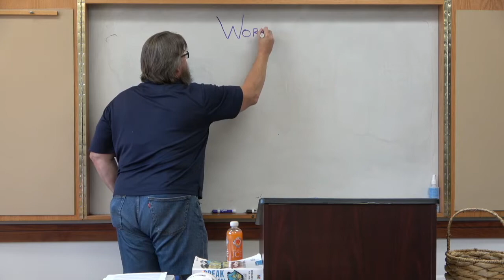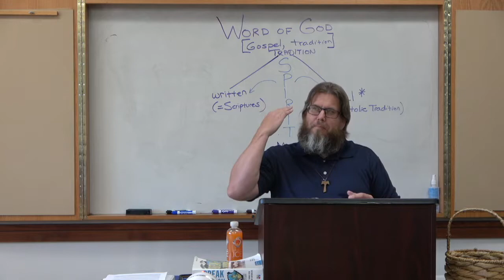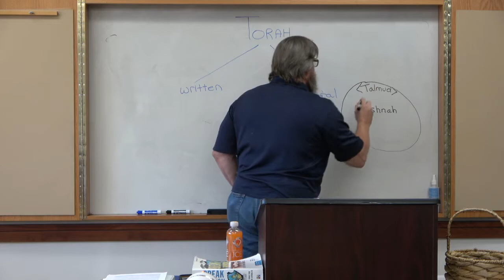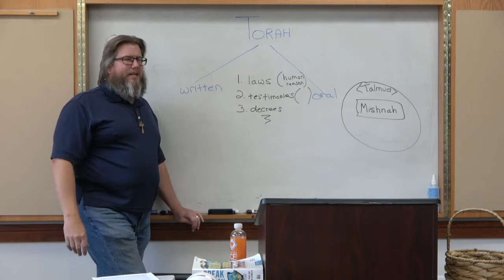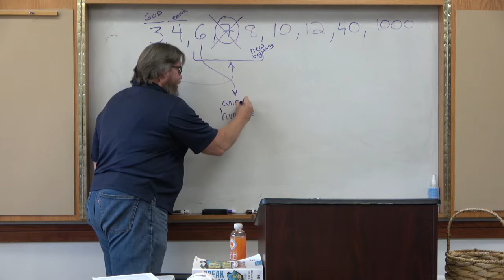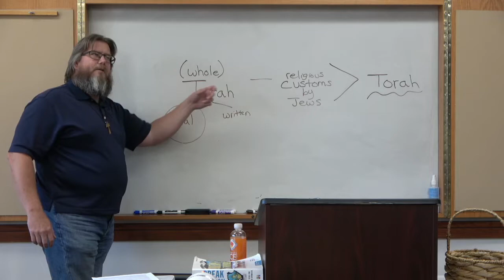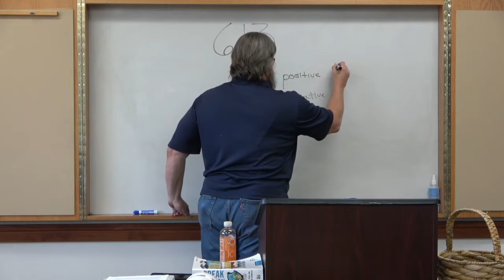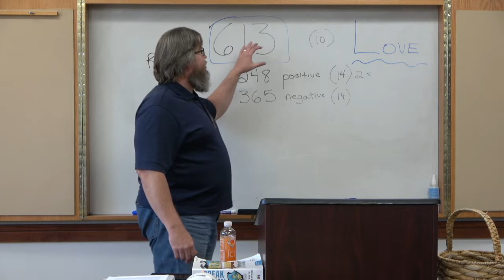Why Do Catholics Do That: Do Catholics Follow Apostolic Tradition?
WHY DO CATHOLICS DO THAT? FAITH STUDY

The Catholic Church is the oldest and original Christian community. For that reason we have a rich history and spirituality that we do not always fully understand or appreciate. In this series, designed for both new and seasoned Catholics (as well as for curious non-Catholics) we look at certain particularly Catholic things and explain their origin and purpose. We will cover:
• Why do Catholics make the Sign of the Cross?
• Why are Catholic Bibles larger than Protestant Bibles?
• Why do Catholics follow Apostolic Tradition?
• Why do Catholics worship using seven sacraments?
• Why do Catholics believe in Jesus’ Real Presence in the Eucharist?
• What is the purpose of Catholics using holy water and other sacramentals?
• Why are Catholics led by the pope?
• Why do Catholics honor Mary and the Saints so much?
• Why do Catholics believe in Purgatory? and,

Come and renew and expand your faith. There are two choices (in person, same class):

Monday evenings, starting April 25th at 6:30 p.m. in rooms H & I
OR
Wednesday mornings, starting April 27th at 9:30 a.m. in rooms H & I

Videos will be uploaded a week after.

There is no registration, just come join us, and no cost (a free will offering can be made if desired). We look forward to seeing you there!!! Come and see how exciting it is to be Catholic!